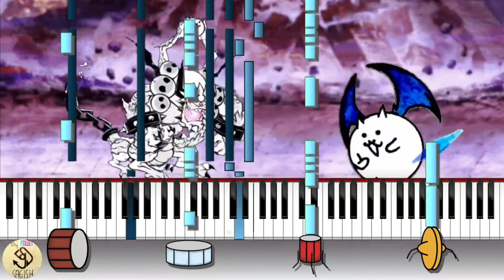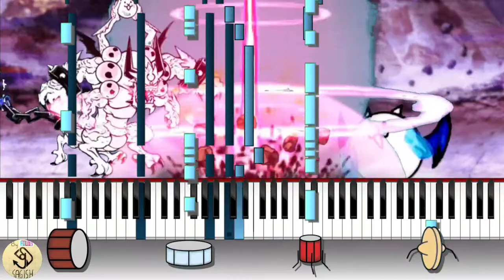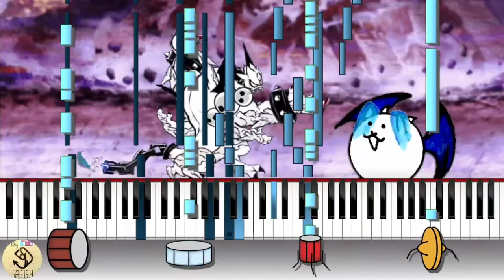貓咪大戰爭 邪根德主題曲 鋼琴&鼓翻版 一小時耐久 / Battle Cats - Jagando Theme - Piano & Drum Cover - One Hour Loop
Battle Cats
Jagando's Theme

Piano and Drum Cover

Sheet music is available now!